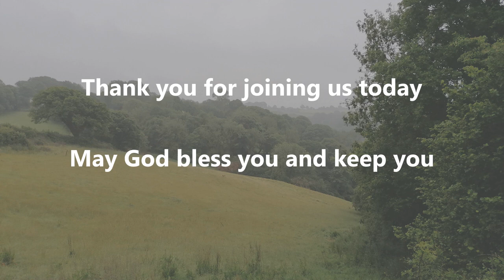Pentecost Sermon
Mother Alison's sermon for Pentecost explores the story of the coming of the Holy Spirit to the first Disciples.

If you would like to receive our weekly mailings with prayers, service invitations and notices, please email our Parish Office to be added to the group mailing list. To keep up to date with everything we're doing, please visit our Facebook page.